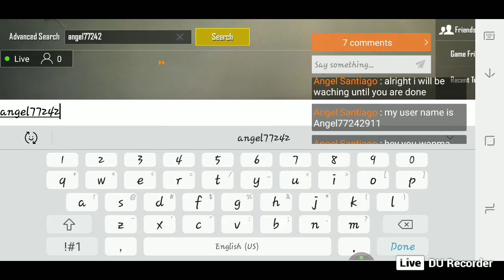thrubs over golf carts